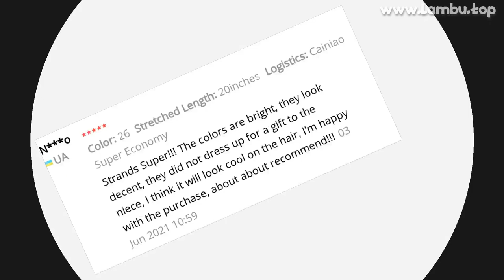🔥 [ ON SALE ] ALILEADER CLIP ON HAIR EXTENSION 57COLOR OMBRE STRAIGHT HAIR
00:00 Intro
00:10 Presentation
00:02:02 User photos & reviews (from site)
00:02:21 Fin 🙏

ALILEADER CLIP ON HAIR EXTENSION 57COLOR OMBRE STRAIGHT HAIR EXTENSION CLIP IN HAIRPIECES HIGH TEMPERATURE FABER HAIR PIECES

ONE OF THE BEST SYNTHETIC CLIP-IN ONE PIECE PRODUCT TO BUY IN 2021!
TOP QUALITY IN CATEGORY SYNTHETIC EXTENSIONS, AND ITS NOW -54% PRICE OFF!

PRODUCT STARS ⭐: 4.8/5
STORE NAME: ALILEADER DROPSHIPPING HAIR STORE
STORE RATING: 97.5%/100%

Material: Synthetic hairsize:20inch,1pcs/packstyle:straight, one clip in hair extension,for women daily ware,wedding ,Whenever you needspecialty:soft ,smooth,natural andbreathe freely,heat resistant,but no more than 150 degrees,color:pure/ombre color,57colorsclean care:Wash with hair conditioner added to the warm water ,let dry and store
Don't pull too much
notice:1
 product is high quality
It can be reused, and the specific service life is closely related to the carefulness of use and the use environment
2
due to the difference of display and manual measurement,the color and size of the products shall be subject to the actual receipt
Buyer Questions  Answers ‎(35)‎Can the strand be curled? Can you hold the heat of a hair iron?Yeah, I even ironed it and it hasn't been damaged

View MoreView MoreDo they give volume?No, I don't

View MoreView MoreHow can one order order different strands?!I ordered three different goods, but the seller sent in one parcel

View MoreView MoreI wanted to order my niece
4 strands enough? Or should I order more?I agree 6, the norms will be

View MoreView MoreHow to attachThere is a clip that is attached to a strand of hair

14228 REVIEWS AND USER RATINGS FROM AMAZON, ALIEXPRESS AND OTHER ONLINE SHOPS & CATALOGS!
THIS IS BEST ALTERNATIVE FOR AUTEL MAXISYS MS908 PRO BUT CHEAP (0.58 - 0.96) LOOK CLOSER AT THIS SYNTHETIC CLIP-IN ONE PIECE PRODUCT!